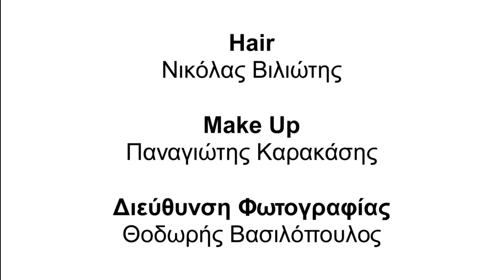Tonia Sotiropoulou & Sodade2 'Gay Rights'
A Tonia Sotiropoulou & Sodade2 initiative